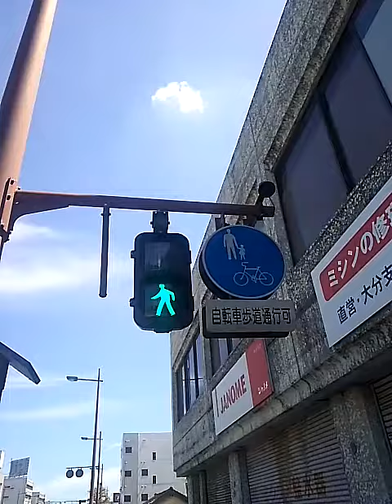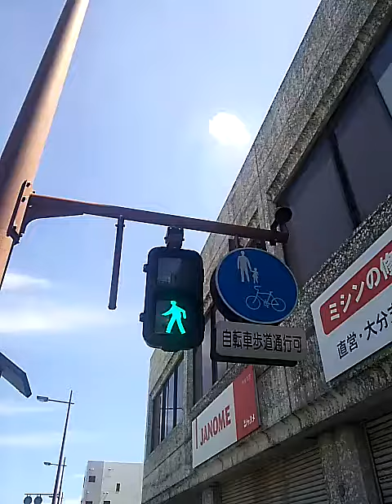大分県大分市盲学校南交差点に残るメロディー信号機(通りゃんせ)※日本で残り2箇所？小糸21号の通りゃんせフルコーラスその1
大分県大分市に残る昭和期の小糸21号の通りゃんせ、2フルコーラスと長く流れますが故障しているスピーカーがありました。
追記
山梨県の小瀬スポーツ公園西交差点の小糸21号の通りゃんせのフルコーラスが更新され更に日田市の日田駅前交差点も歩車分離化されたので小糸21号のフルコーラス(高宮駅西口、白木原5丁目、上古賀、長者原交差点の通りゃんせの余韻切りは除く)はこの交差点と福岡県朝倉市杷木インター入口交差点の2箇所の可能性があります。